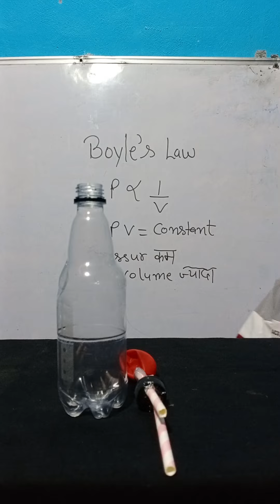Bolye 'S law#science experiment #